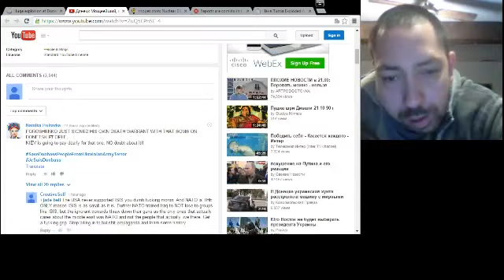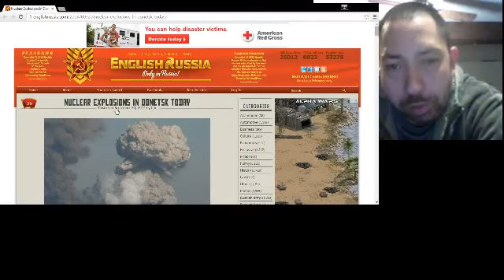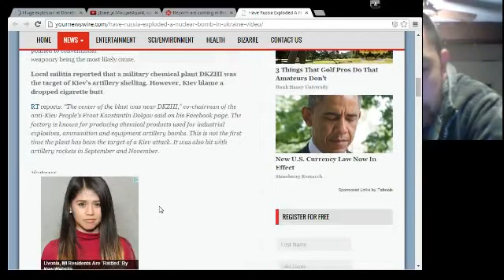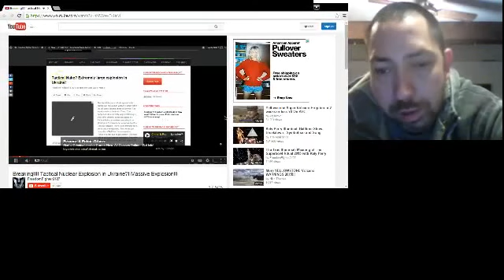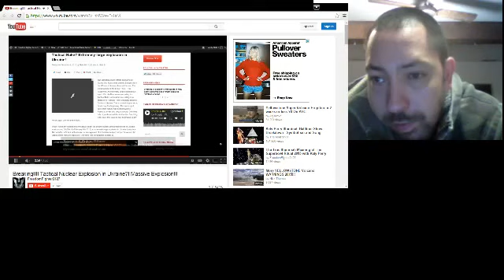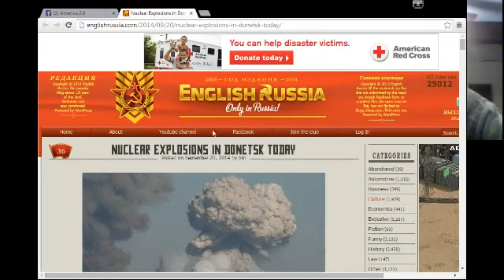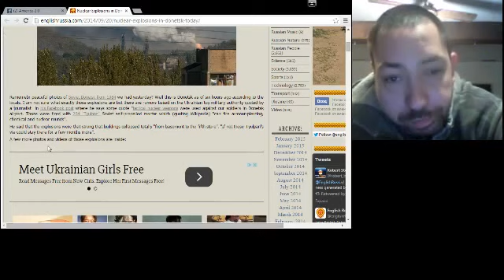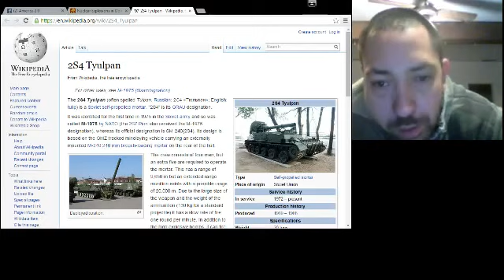Huge Blast in Donetsk Ukraine;Feb 8, 2015 and Sept 20, 2014, WW3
February 8, 2015 when the western world was sleeping there have been reports of a russian nuclear bomb going off un Donetsk, Ukraine. Some are calling it a tactical nuke. Others are saying Russian backed rebels hit a chemical facility. And the main news groups oddly enough have not reported on this at all. Everyone from RT, IGN, Snopes, AboveTopSecret, and others are saying " mini-nuke" while other closer media are following the chemical factory hit by a mortar story. Whats really funny is that AP, Fox, CNN, BBC, washington post and others are COMPLETELY silent on this issue waiting to be told what to say and are not reporting the chemical facility incident. On Feb 8, 2015 according to sources the blast shockwave broke windows in nearby cities miles away. So most are openly saying mini-nuke. But did you know this is not the first nuke like event? On September 20, 2014 there was a smaller tactical nuclear bomb like event that went off by delivery of a 2S4 "Tyulpan" which can deliver chemical, anti-material and nuclear shells? This is not the first report of small tactical nuclear weapons being used in the Ukraine. They are reportedly using smaller tactical nukes which have miniature scale blast radius among other things.But this is 2 confirmed stories of these supposedly being used. If not real. The real one is coming. Nobody says nuke twice without the next one being real.